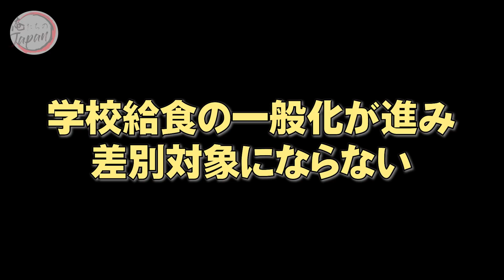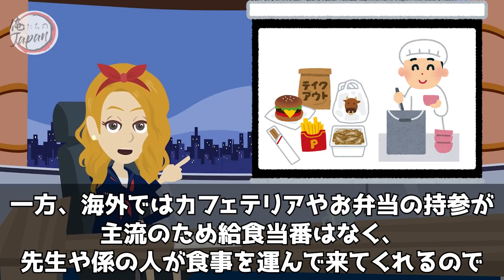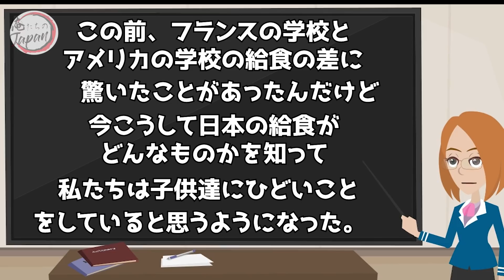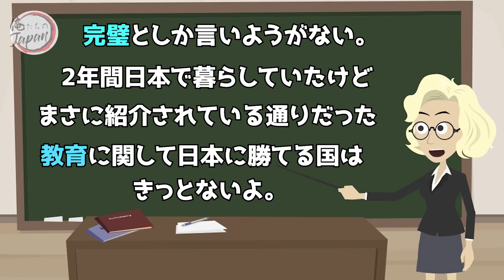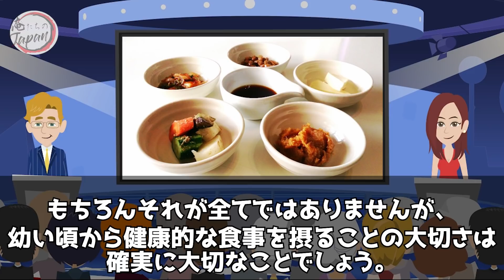【海外の反応】「私は子供に酷いことをした…！」米国人ショック‼日本の小学校との差に外国人が驚愕!!【俺たちのJAPAN】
✅【海外の反応】「日本の子供の教育はとんでもない…！」日本のお母さんの愕然とした対応に外国人が衝撃を受ける！【俺たちのJAPAN】

✅【海外の反応】感動！５歳で自炊する日本人少女に世界が衝撃!! 癌で亡くなった母が子供に残したものとは!? 外国人「とても心を打たれたよ…」【俺たちのJAPAN】

✅【海外の反応】「日本の子供にこんなこと言われるなんて…！」8歳の小学生が下校中に放った一言に外国人が衝撃を受ける！【俺たちのJAPAN】

■フリー素材
動画：Pixabay（フリー動画）